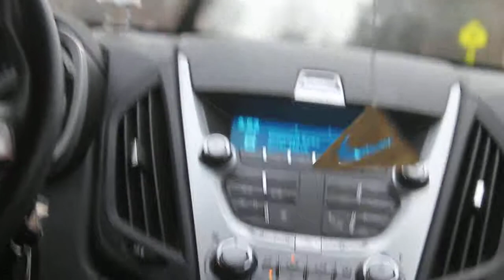CHILLIN IN THE CAR